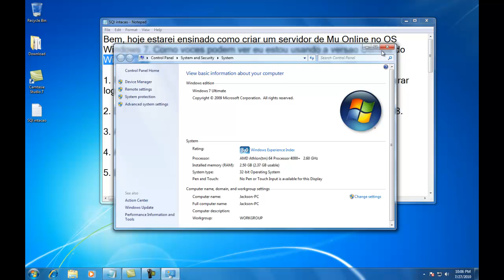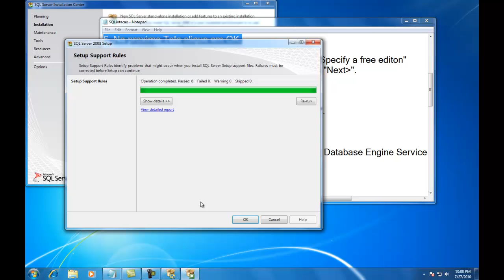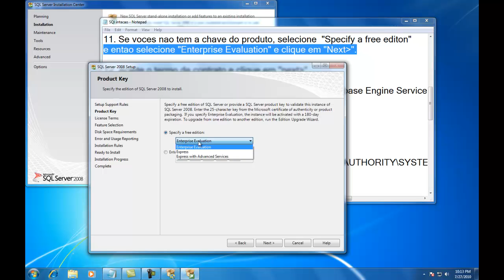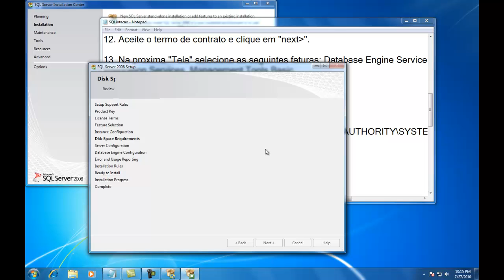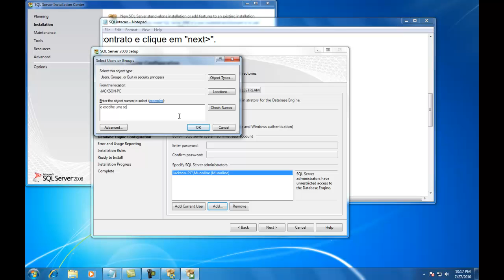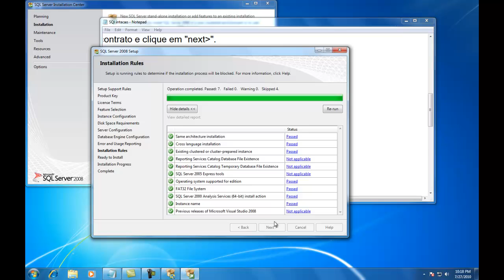Criando Servidor de MuOnline no Win7- Instalando SQL Server.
Bem como eu vi muitas pessoas querendo saber como fazer oum servidor de Muonline usando o windows 7 criei esta video aula para ajudar voces.